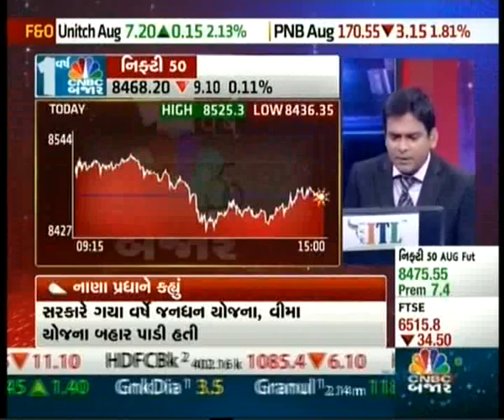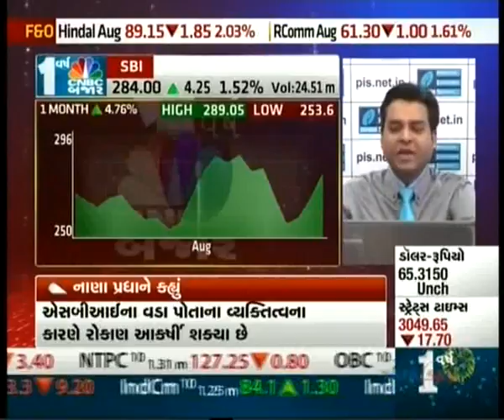Jignesh Mehta, Technical Analyst & Trainer, Precision Investment Services on CNBC Bajar 18 Aug 2015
Jignesh Mehta, Technical Analyst, Precision Investment Services giving his view on SBIN.